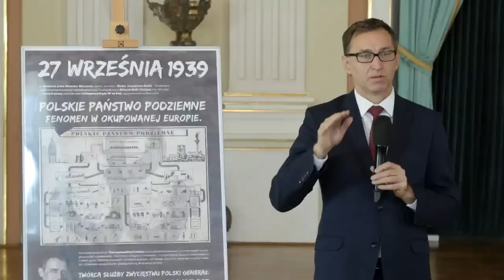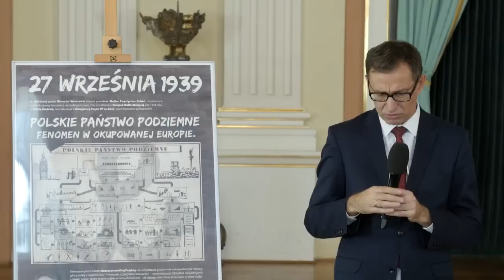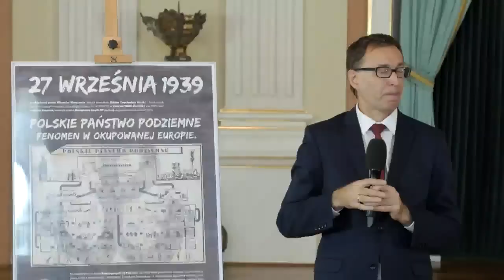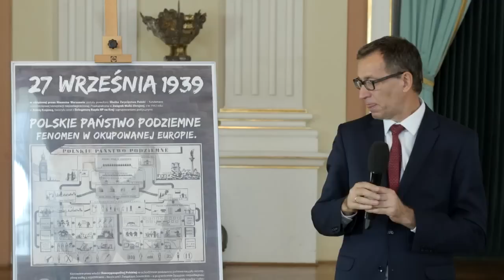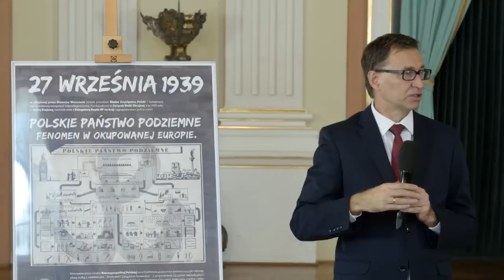IPNtv: Wykład o Polskim Państwie Podziemnym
W 77. rocznicę powstania Polskiego Państwa Podziemnego zapraszamy na wykład Prezesa IPN dr. Jarosława Szarka o Polskim Państwie Podziemnym.